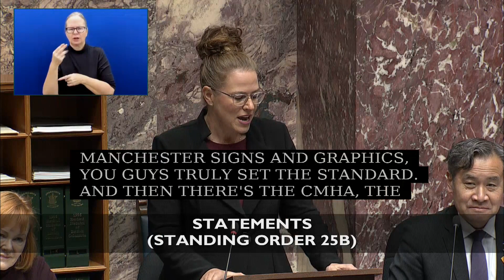Nov 21 2023 Statements Renee Merrifield